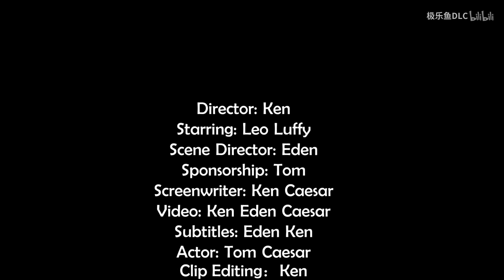Film Festival Works